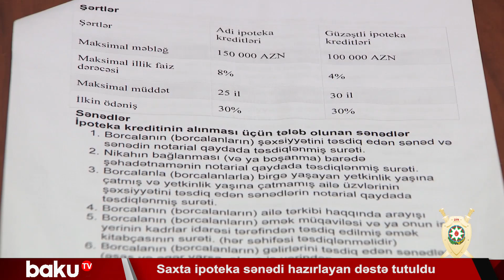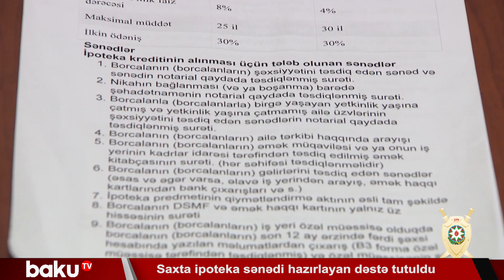Saxta ipoteka sənədi hazırlayan dəstə tutuldu